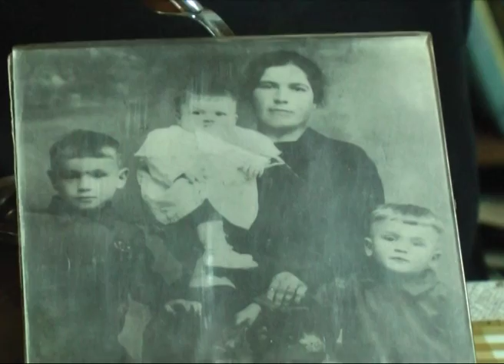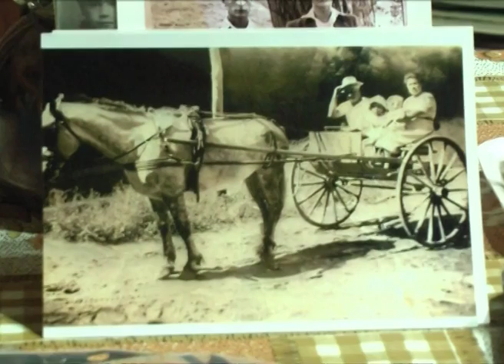Roca: Festejo de Gómez, un barrio centenario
Uno de los barrios más antiguos de la ciudad de Roca festejó sus 100 años.
Los vecinos inauguraron un circuito histórico.